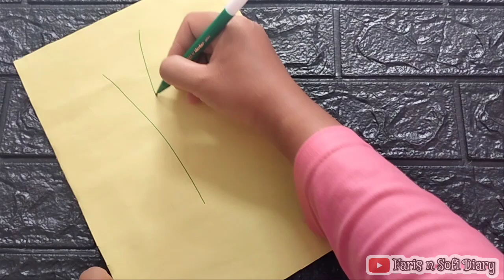Membuat Bunga dari Plastisin || Karya Seni Aplikasi Bentuk Bunga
Assalamualaikum teman-teman
Kali ini kita akan membuat bunga dari Plastisin merupakan karya seni aplikasi

Terimakasih 🙏🏻🙏🏻🙏🏻